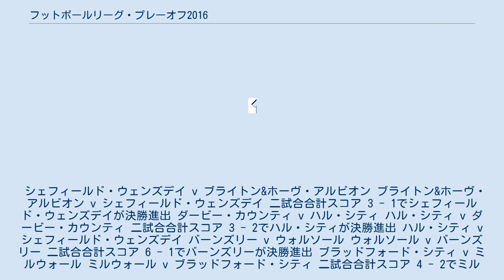フットボールリーグ・プレーオフ2016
ハル・シティAFC
ダービー・カウンティFC
フットボールリーグ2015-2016 」 フットボールリーグ・プレーオフ2016 この項目では、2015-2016年シーズンのフットボールリーグ・プレーオフについて述べる。
 プレーオフでは、フットボールリーグに属する各カテゴリーの昇格チームの最後の1枠を決定する。
チャンピオンシップとリーグ1はレギュラーシーズン3位～6位のチームが、リーグ2では4位～7位のチームが参加する。
また、準決勝はホーム・アンド・アウェー形式で行われ、決勝はウェンブリー・スタジアムでの一発勝負で行われる。
 2016年5月12日に開幕し、同年5月30日に閉幕した。
 シェフィールド・ウェンズデイ v ブライトン&ホーヴ・アルビオン ブライトン&ホーヴ・アルビオン v シェフィールド・ウェンズデイ 二試合合計スコア 3 - 1でシェフィールド・ウェンズデイが決勝進出 ダービー・カウンティ v ハル・シティ ハル・シティ v ダービー・カウンティ 二試合合計スコア 3 - 2でハル・シティが決勝進出 ハル・シティ v シェフィールド・ウェンズデイ バーンズリー v ウォルソール ウォルソール v バーンズリー 二試合合計スコア 6 - 1でバーンズリーが決勝進出 ブラッドフォード・シティ v ミルウォール ミルウォール v ブラッドフォード・シティ 二試合合計スコア 4 - 2でミルウォールが決勝進出 バーンズリー v ミルウォール ポーツマス v プリマス・アーガイル プリマス・アーガイル v ポーツマス 二試合合計スコア 3 - 2でプリマス・アーガイルが決勝進出 AFCウィンブルドン v アクリントン・スタンリー アクリントン・スタンリー v AFCウィンブルドン 二試合合計スコア 3 - 2でAFCウィンブルドンが決勝進出 AFCウィンブルドン v プリマス・アーガイル